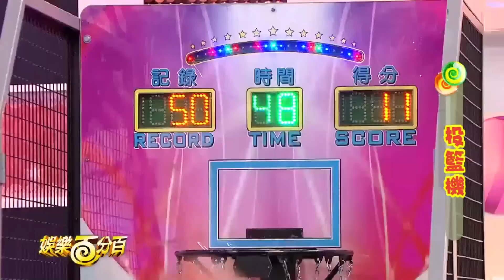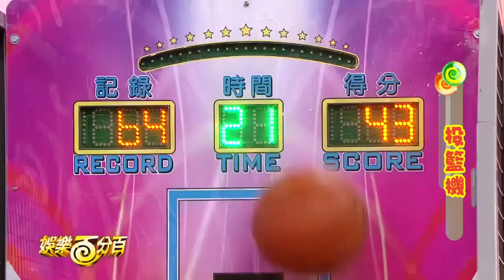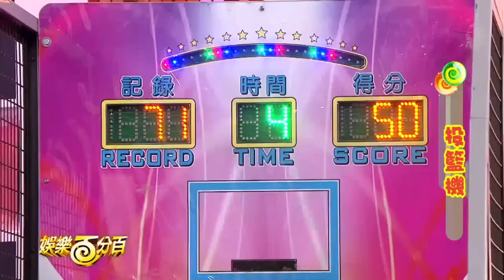20150127 娛樂百分百 曾沛慈客服專線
來源:八大電視台
只作娛樂分享，不作商業用途。